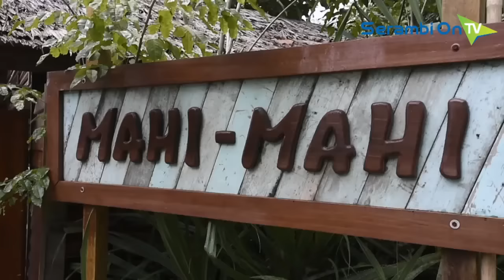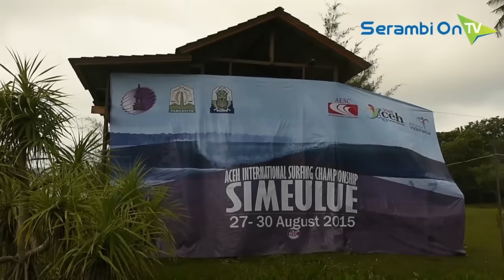Aceh International Surfing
SERAMBIONTV, BANDA ACEH - Aceh International Surfing Championship 2015 di Pantai Nancala, Kecamatan Teupah Barat, Simeulue, diikuti 35 peselancar dari delapan negara.

Pembukaan kejuaraan itu dimeriahkan dengan atraksi debus dan tarian adat yang ditampilkan pelajar setempat.

Event ini sendiri dimulai sejak Kamis (3/9/2015) dan akan berakhir Sabtu (5/9/2015).